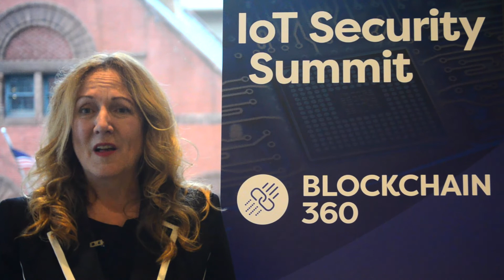Susan Poole, Founder, Blockbridge Advisory, discusses the future of blockchain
Susan Poole discusses opportunities for blockchain and her Blockchain 360 session at the IoT Security Summit 2016